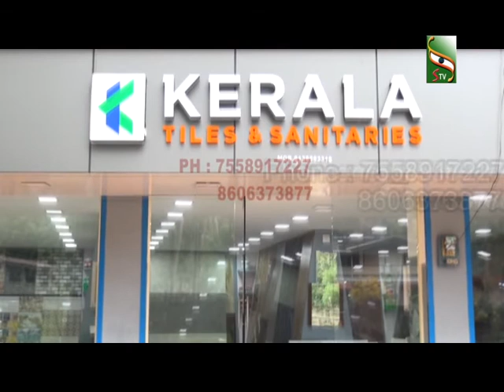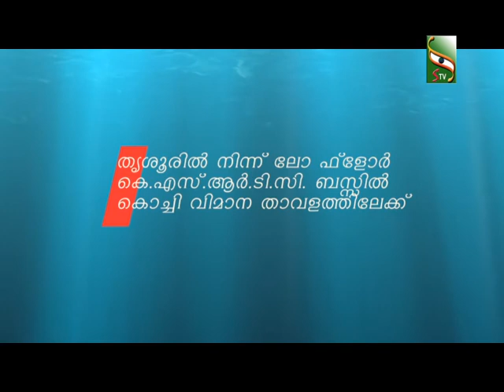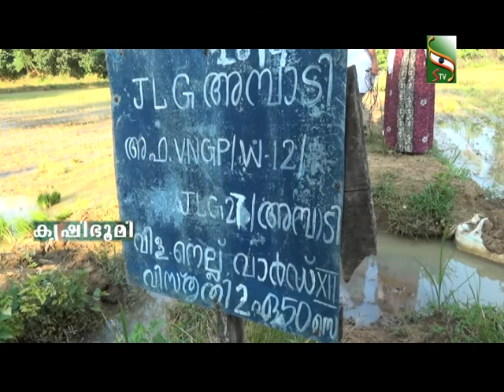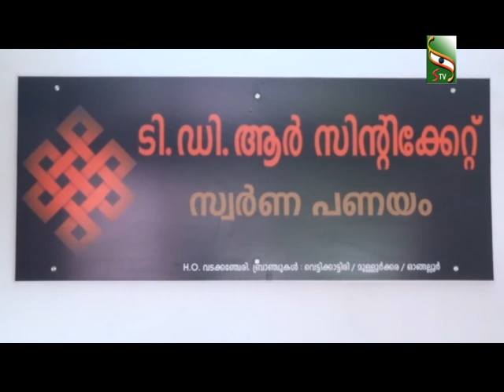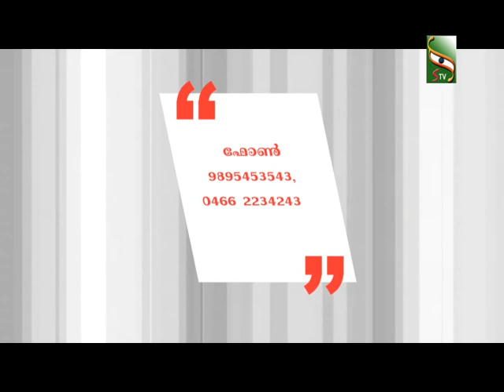കൃഷിഭൂമി | EP 16